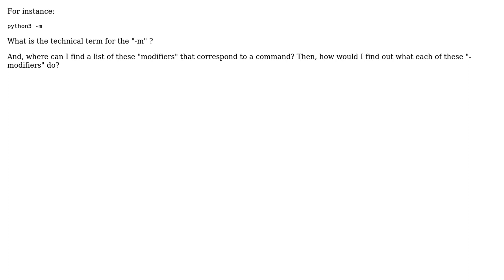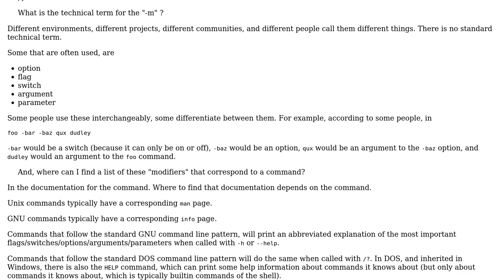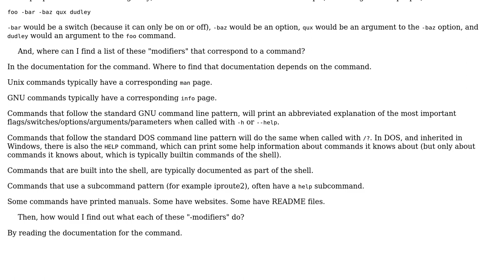Software Engineering: What is the technical term for the modifiers that come after a command?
With thanks & praise to God, and with thanks to the many people who have made this project possible! | Content (except music & images) licensed under CC BY-SA | Music | Images & others | With thanks to user ? user Jorg W Mittag user joe_chip user Doc Brown user Bryan Oakley user BBD and the Stack Exchange Network Trademarks are property of their respective owners. You are responsible for your own actions.